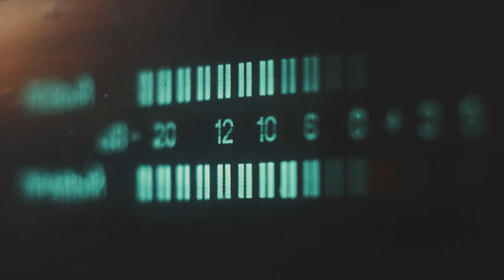獨立宣言的失控派對：酒後的歷史決策；西部牛仔的失誤：槍戰中的舞蹈比賽；金礦熱潮的滑稽故事：挖金與失敗的幽默：美國故事20240917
大家好！我是六度世界的六博士，我與小六子為大家主持 美國故事 節目，主要內容包括：
1. 獨立宣言的失控派對：酒後的歷史決策
2. 西部牛仔的失誤：槍戰中的舞蹈比賽
3. 金礦熱潮的滑稽故事：挖金與失敗的幽默
那麼，小六子，可以先跟我們說說「獨立宣言的失控派對：酒後的歷史決策」